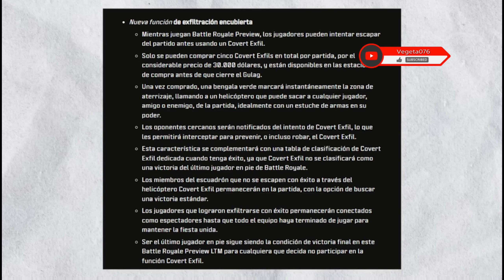🚨🚨COMO ¡¡EXTRAER CAJA de ARMAS!! en WARZONE BATLLE ROYAL I **Consejos**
Gracias por visitar mi video , espero hayas pasado un buen rato de entretenimiento !!

🎯🎯HASHTAGS MAS POPULARES🎯🎯

COMO SACAR TIROS LEJANOS MODERN WARFARE 2 **PLATINOS** I *TIPS* Y *CONSEJOS*🥇🥇

Como ELIMINAR al JUGGERNAUT en WARZONE 2 DMZ **FACIL** 7 Extracciones del Maletín 🥇🥇

Como DESBLOQUEAR *¡SKIN GRATIS!* en WARZONE 2DMZ **FACIL** Operador KONIG🥇🥇